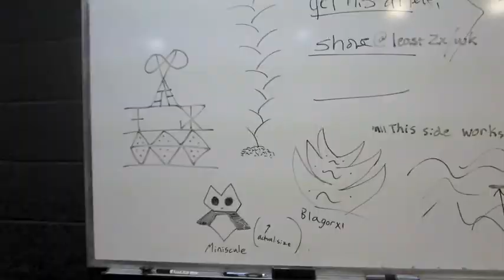Big South Champs {Day 149-151}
We are the CHAMPIONS my FRIENDS! :D  I've never been so excited about a football game- if only I could have stormed the field with everyone else.  But I'm with the band, and we are special.

The best part is that it was SUCH a good game!  Lots of drama, and then we came out on top. Woot!!

Also, I attempted to vlog without a voice.  It didn't work very well...  Oh well, there was a free shadow puppet show!